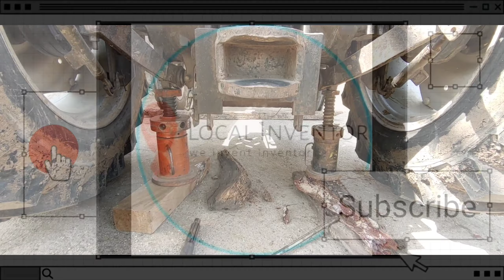|Tractor tyre water blasting|ट्रॅक्टर टायर मैं पाणी कैसें भरे|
ट्रॅक्टर टायर मैं पाणी क्यू भरते है?

ट्रॅक्टर टायर मैं पाणी भरणे को (water blasting ) भी खाते है
ट्रॅक्टर मैं पाणी भरणे से कई अलग अलग फायदे हैं

जीसमे,

एक 13.6_28 साईज के टायर मैं लगभग 200 लिटर पाणी भरता है जिस्से की ट्रॅक्टर मैं 400 किलो वजन बढ जाता है,
उसके वजह से ट्रॅक्टर मैं स्लिप कम होती है और ट्रॅक्टर आसनी चल जाता है और डिझेल की खपत भी कम होती है.

दुसरा फायदा यःह है की ट्रॅक्टर मैं पाणी होणे से तिरे जलदी गरम नही होता और टायर की लाईफ बढ  जाती है

और जब कभी भी टायर पंचर हो तो ट्रॅक्टर आसनी से नजदीकि सर्विस स्टेशन पे जाता है

आप सभी का लोकल इन्व्हेंटर चॅनल मैं बने रहणे के लिये शुक्रिया ऐसा ही प्यार हमारे और विडिओ के लिये भी बनाये रखे नीचे कुछ हमारे और विडिओ दिये हैं